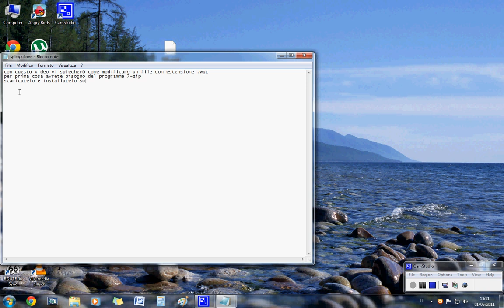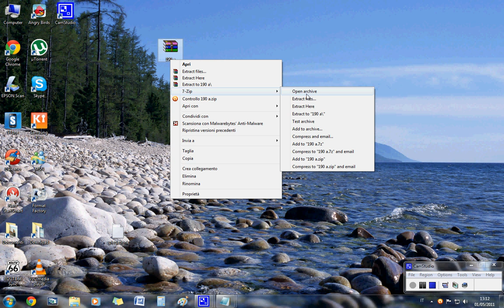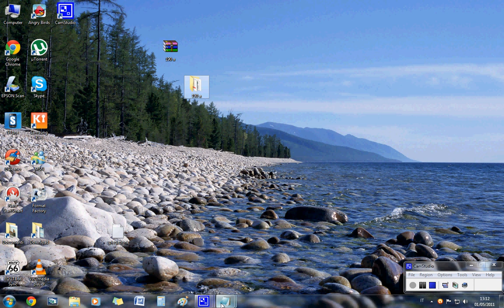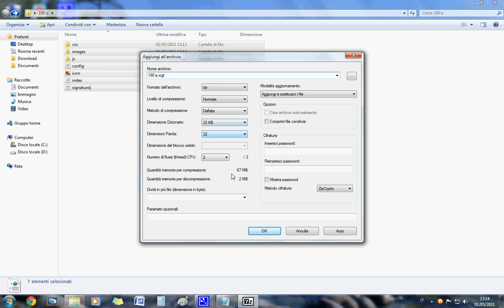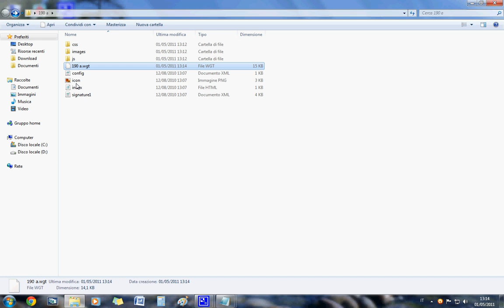Come modificare un file .wgt